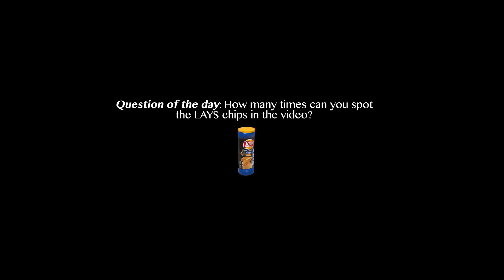Shit Malaysian Girlfriends Say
Malaysian girlfriends are nice but sometimes they say cute things too.